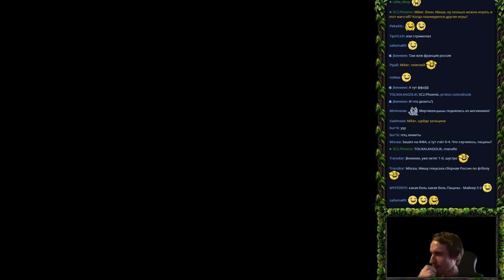WarCraft 3 FFA с Майкером (29.03.2016)